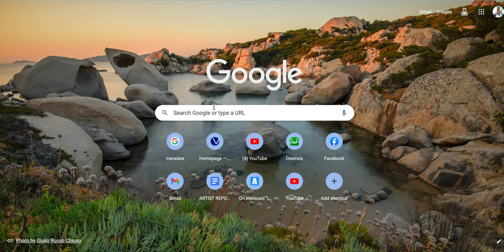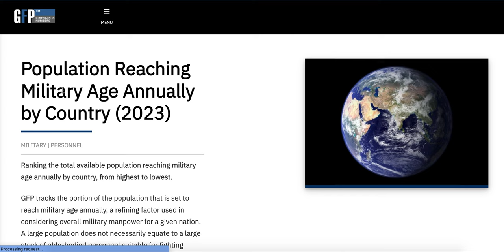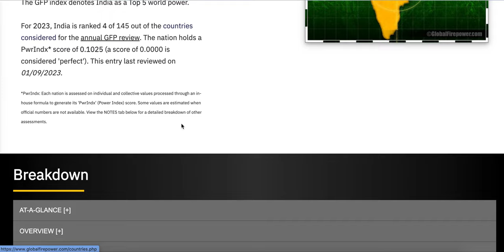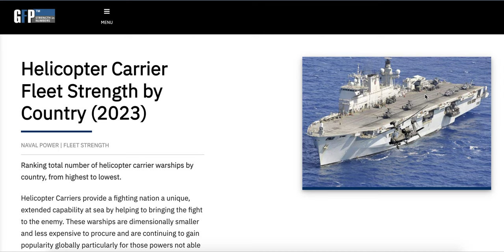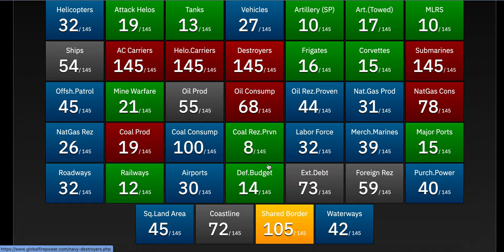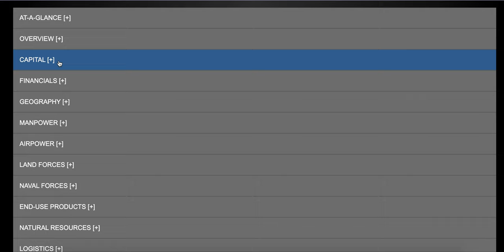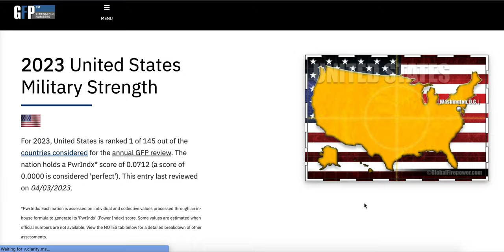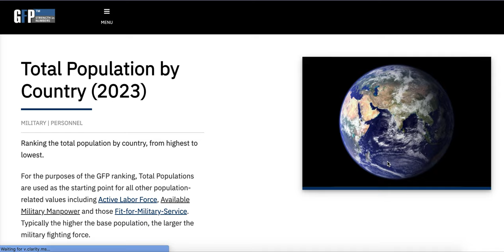Comment se fait le classement des puissance mondiale ? Exemple de l'Inde.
Salut chers africains et africaines, vous êtes sur la chaîne YouTube du frère Hermann vivant aux USA en Californie. Mon but est de vous aider à avancer dans la vie. Je fais des vidéos dans diverses domaines tels que les conseils de vie, les leçons de vies, quelques vidéos sur l'immigration américaine, les activités, le travail, etc etc. Mon credo est la LOGIQUE et ma force est la BIBLE. Il n y a rien de nouveau sous le soleil, il faut juste être sincère, sérieux, focalisé et concentré sur sa vie et ça ira.